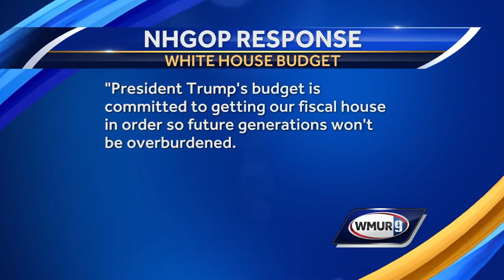NH senators launch broadside attack on White House budget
U.S. Sens. Jeanne Shaheen and Maggie Hassan held a press conference Friday afternoon at New Futures in Concord to discuss the impact of President Donald Trump’s budget on New Hampshire.